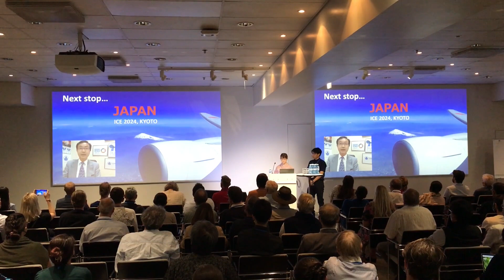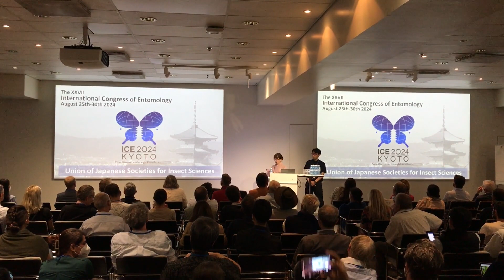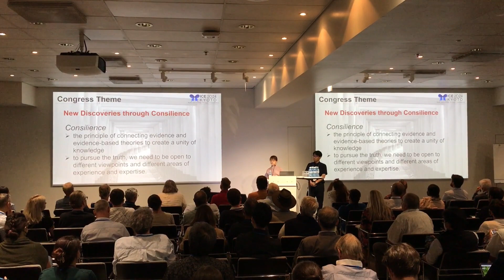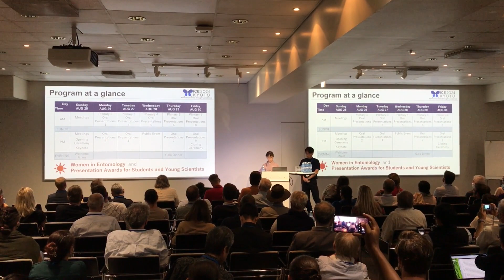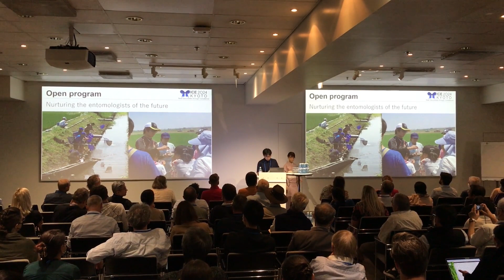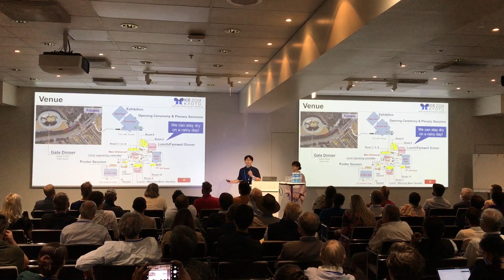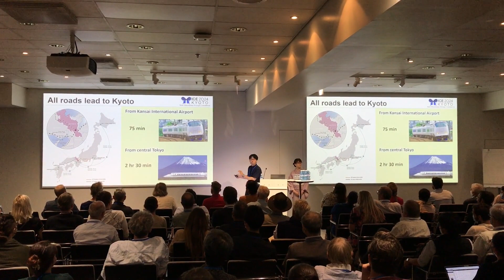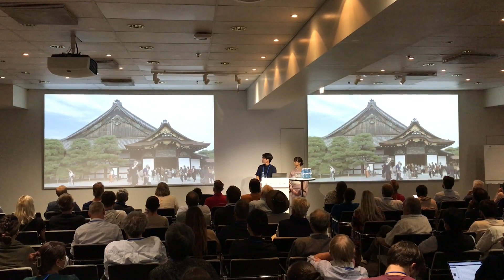ICE 2024 KYOTO: International Congress of Entomology 2024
ICE 2024 KYOTO
The 27th International Congress of Entomology

Venue: Kyoto International Conference Center